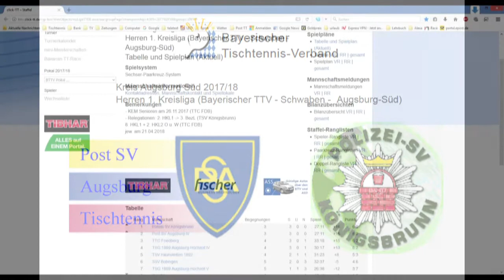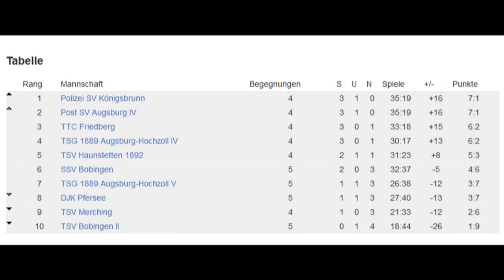Kreisliga 1 Post Augsburg 4 - Polizei SV Königsbrunn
Spitzenspiel der Tischtennis Kreisliga 1 - Augsburg Süd. Post SV Augsburg 4 gegen Polizei SV Königsbrunn